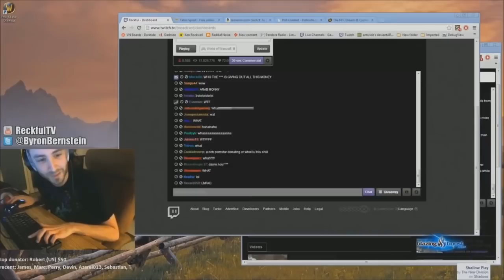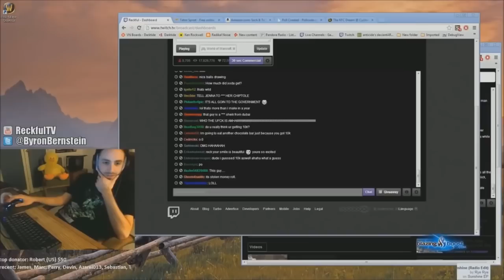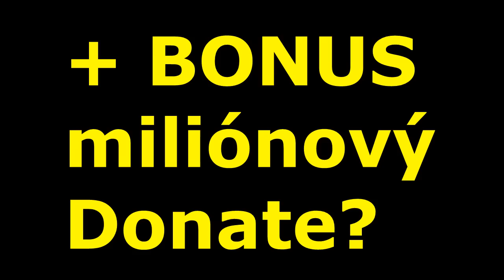Top 5 - Največšie twitch donaty. MILIONOVY DONATE ?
Dnes by som vám chcel predstaviť par največších donatov z twitchu.
Dúfam že sa vám video páči ak áno nezabudnite ho ohodnotiť či už kladne alebo negatívne.